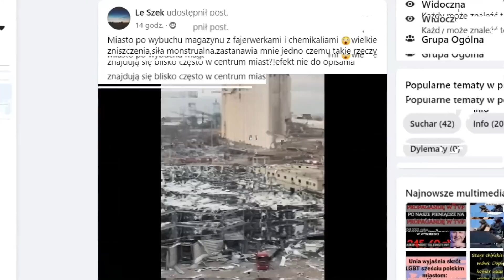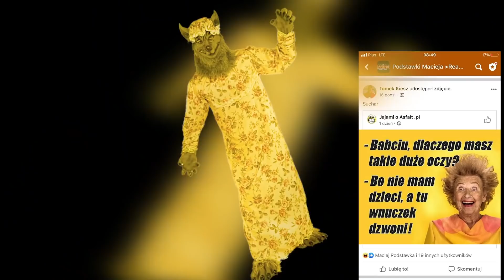Relacja POLAKA z Bejrutu! Ujawniamy co NAPRAWDĘ się wydarzyło | WIADOMOŚCI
Polska relacja z Libanu
01:24
W tym roku bez defilady
05:43
Polska zapłaci Amerykanom
09:53
Cast Away w realnym życiu
15:56

ZOSTAŃ PATRONEM!

LUB
LUB
Wpłacaj miesięcznie dowolną kwotę na konto: